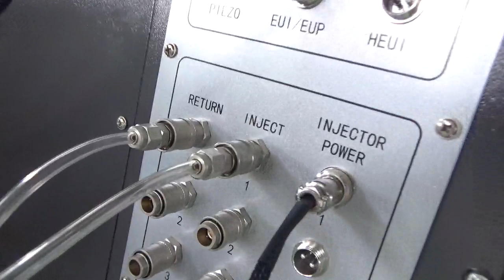injector testing 1